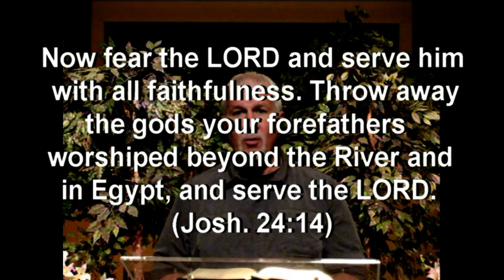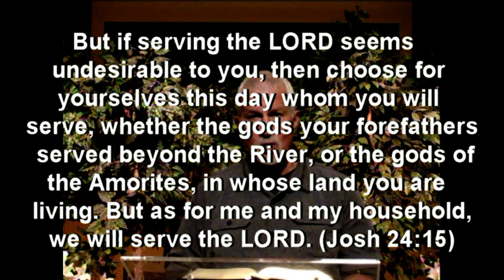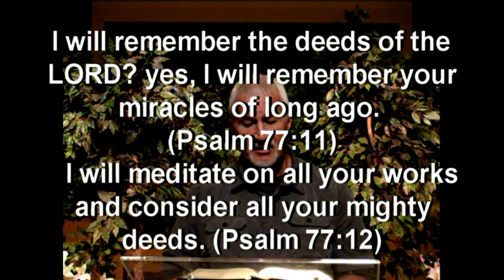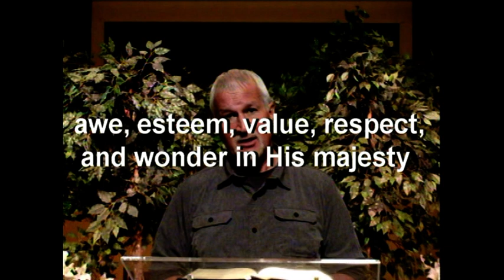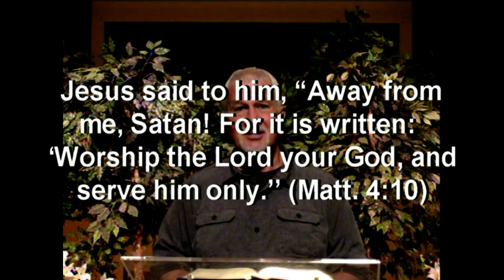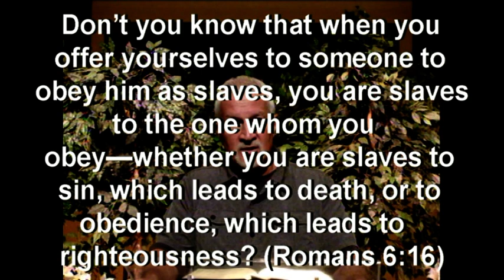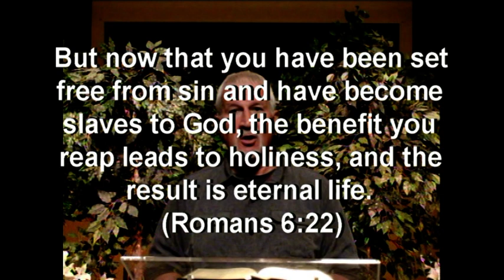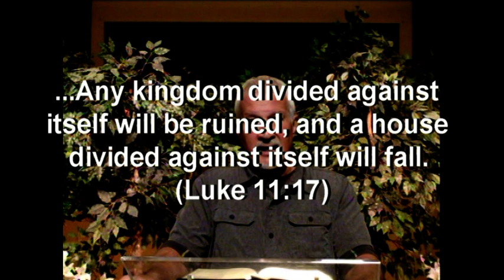Worship 6/21/2020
Four Fatherly Responsibilities
Joshua 24:14-15

Thank you for joining us for worship this morning! While our place of worship has changed from the usual place and time, we are grateful to know that the Body of Christ can worship anytime, anywhere.

Sermon notes are also available. You can view them through the Bible app as usual on your phone or tablet or via the internet using the following While the sermon notes are only available in the Bible app on your phone for 7 days, they can be accessed via this web link indefinitely.